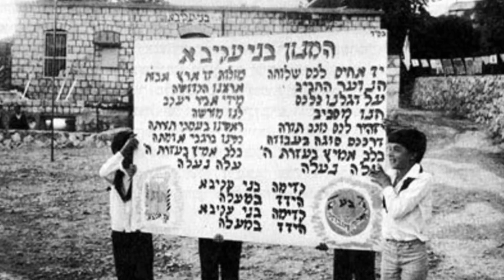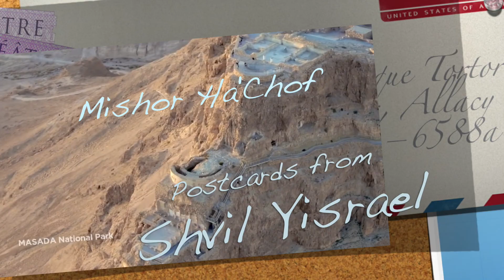Postcards From Shvil Yisrael Heroes Of The Coastline